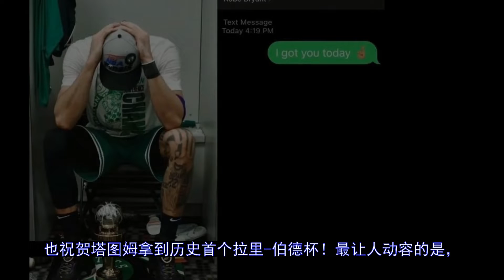抢七决战！塔图姆给科比发了一条短信！短短几个字，看哭了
更多视屏可在网站搜索： 秒开油管p站,就用西部世界：【北京时间5月31日，再次恭喜凯尔特人抢七战胜热火，最终大比分4-3晋级总决赛！这是绿军时隔12年再次站到总决赛的舞台。凯尔特人将迎来队史第22次总决赛之旅（历史第二，仅...